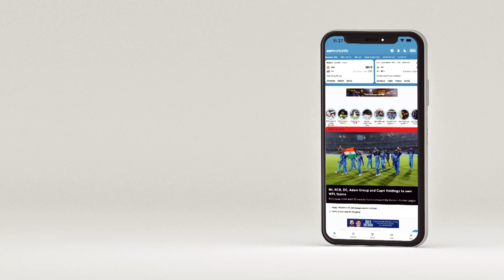இந்தியா vs மே.இ. தீவுகள் 2 - வது டெஸ்ட்: யாருக்கு வெற்றி?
இந்தியா - மேற்கிந்தியத் தீவுகள் அணிகள் மோதும் 2 - வது டெஸ்ட் எப்படி அமையப்போகிறது என்பது குறித்து பிரபல கிரிக்கெட் வீரர் ஷெபானி அலசுகிறார். அதிரடி ஆல்ரவுண்டரான ஷெபானி, அமெரிக்க மகளிர் கிரிக்கெட் அணியின் கேப்டனாகப் பணியாற்றியவர்.